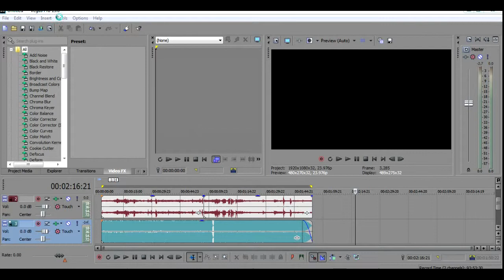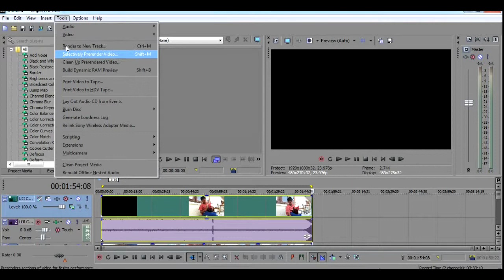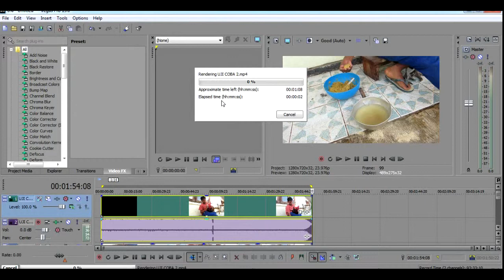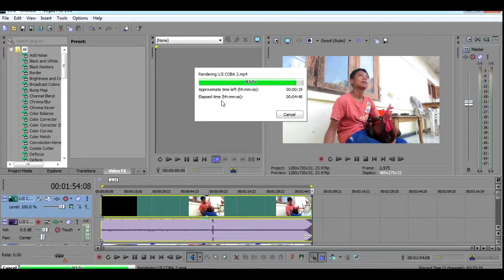cara Konvert kualitas HD, Size Kecil, Vegas (KOMPLETE)